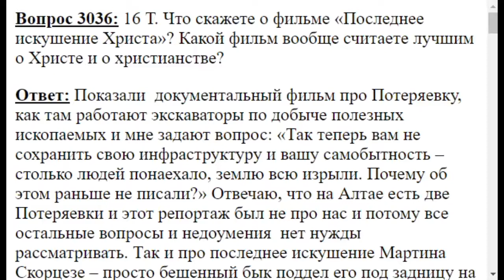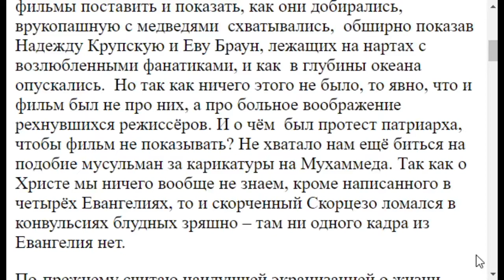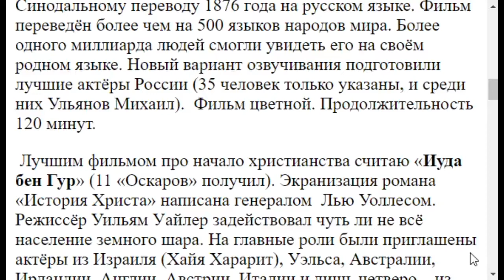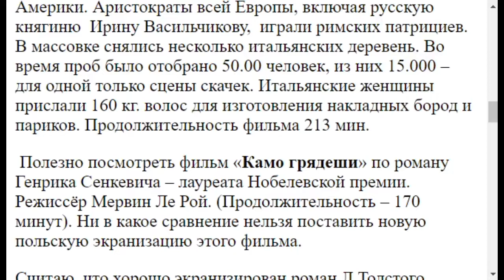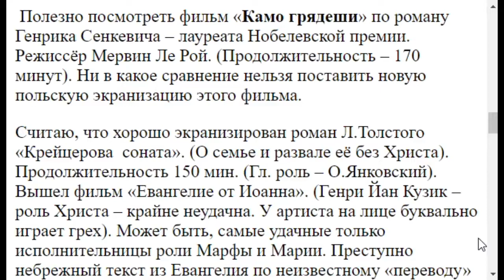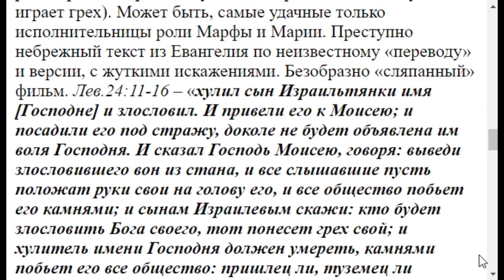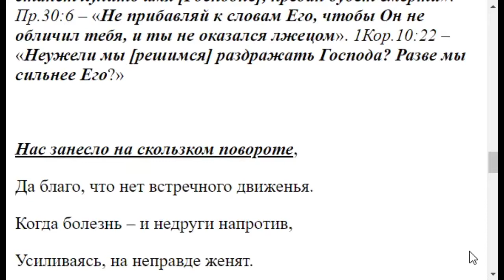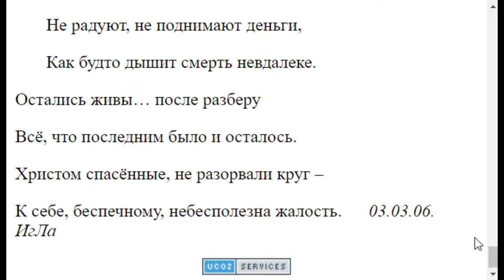3036. Фильм Последнее искушение Христа Вам понравился?